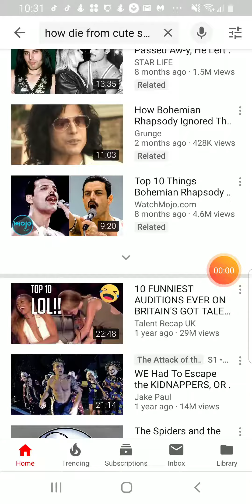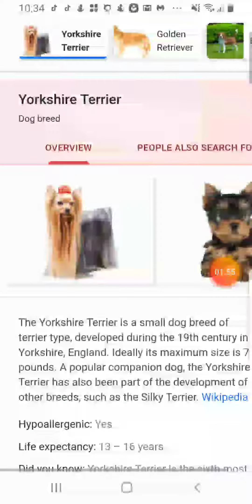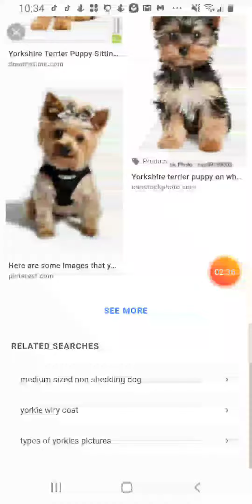YOU CANT DIE FROM CUTENESS XD (Lol I'm not gonna die)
I dont wanna die XD